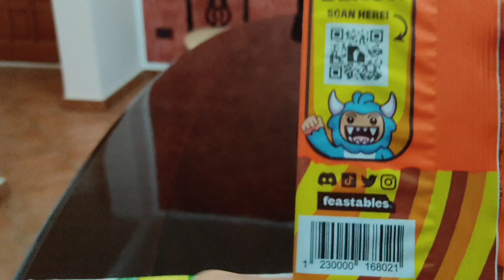Proviamo cose nuove - Feastables MrBeast Bar Deez Nutz "Milk Chocolate with Peanut Butter"